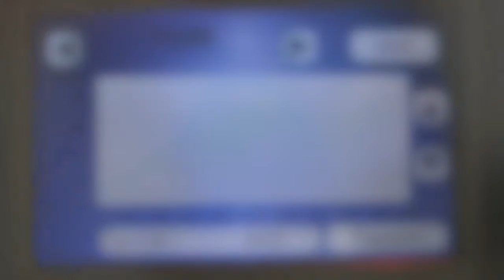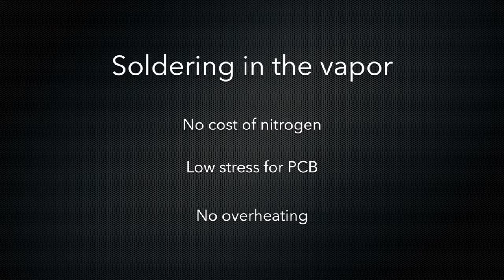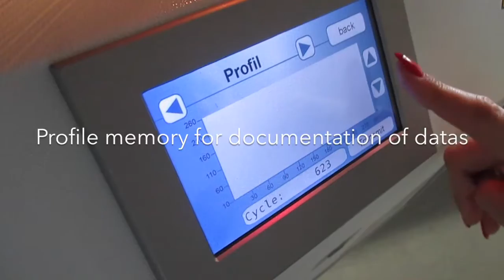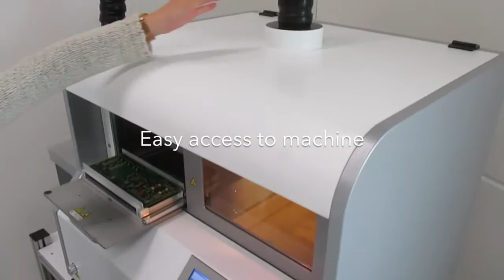IBL SV260 Batch Soldering Machine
IBL SV 260 batch soldering machine is perfect for small volume production and offers superior solder quality.